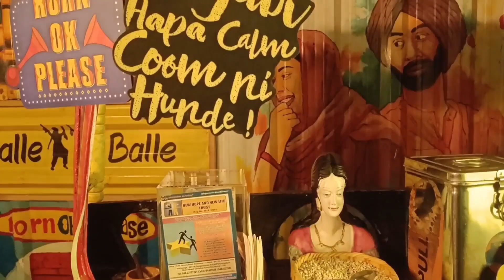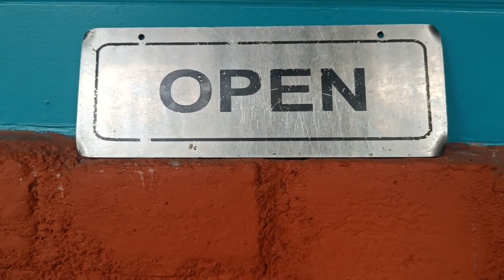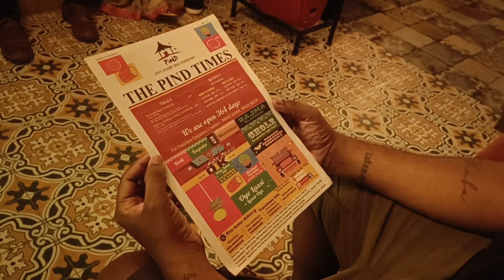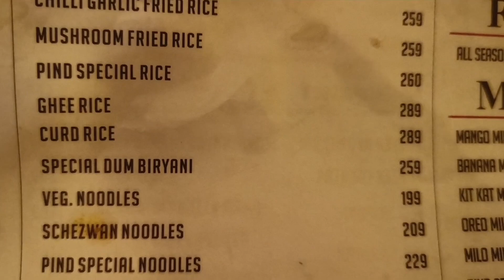Pind Food Review | Must try veg restaurant in Velachery & Chennai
We recently visited Hotel Pind in Velachery to try an authentic north Indian food. We have ordered Naan, Mushroom Fried Rice, Panner Kohlapuri & Rabdi. Thought the prices are little high, the food was excellent. The prices are below,

Mushroom Fried Rice : Rs 259
Panner Kohlapuri : Rs 220
Tomato Soup : Rs 139
Rabdi : Rs 139